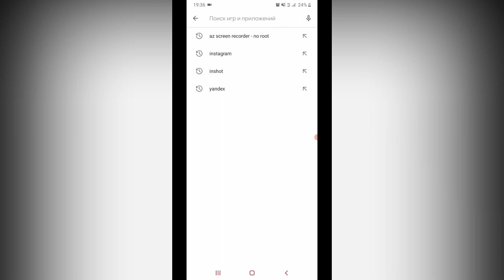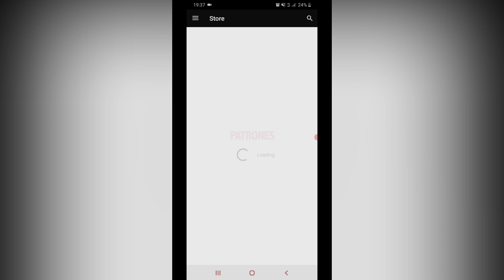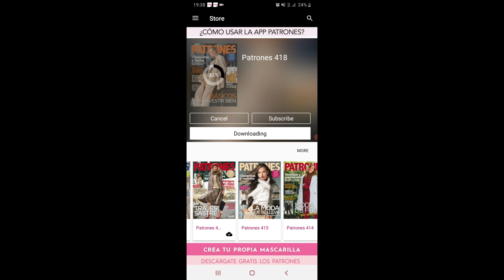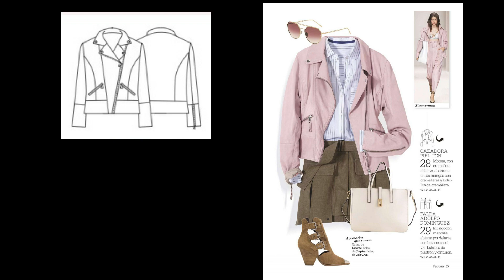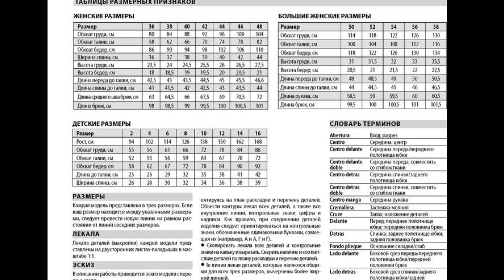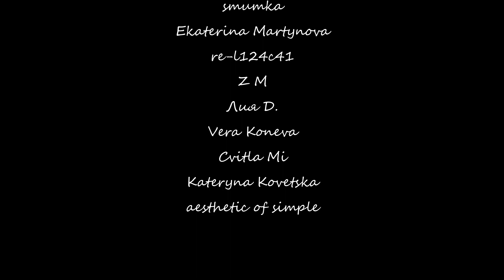ОБЗОР ЖУРНАЛА PATRONES 418 | Готовые выкройки из журналов| Розыгрыш ткани!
Сегодня впервые делаю для вас обзор альтернативного журнала с готовыми выкройками - испанского журнала Patrones (раньше выходил в серии "Шитьё и крой".

УСЛОВИЯ КОНКУРСА:
Быть подписанным на канал.
Написать содержательный комментарий и указать способ связи с Вами 😉
ВАЖНО: Доставка приза по России производится за мой счет, за пределы России - за счет получателя.
Розыгрыш проведу через неделю, 23-го февраля в 12:00 по Московскому времени с помощью приложения
Результат будет под видео и в сообществе.

ПОБЕДИТЕЛЬ: Ekaterina Martynova

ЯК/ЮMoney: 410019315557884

Таймкоды:
00:00 - Вступление
02:16 - Как получить журнал, как скачать выкройки
07:41 - Смотрим журнал
34:15 - Плюсы журнала
35:42 - Размерная сетка
38:35 - Минусы (язык, цена)